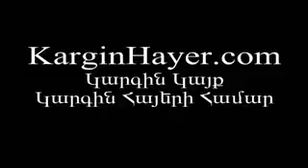Առնո Բաբաջանյանի երգերը - Арно Бабаджанян - Песни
93 ր․ / Համերգ նվիրված Առնո Բաբաջանյանի 90 ամյակին։ 2011 թվական։ ՀՀ նախագահի բարձր հովանո ներքո։

93 мин. / Концерт в честь 90 летия Арно Бабаджаняна. Новое поколение исполняет его песни. 2011 год.